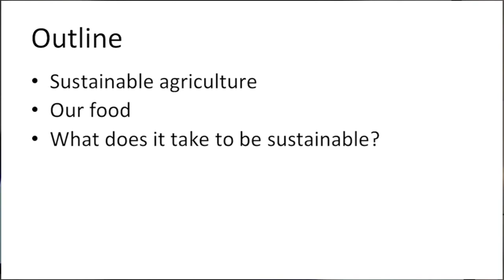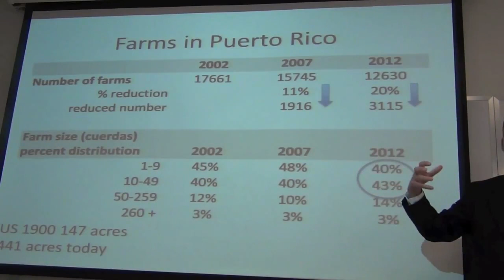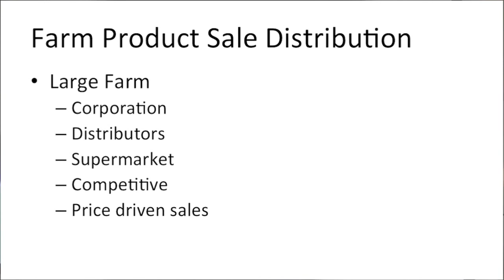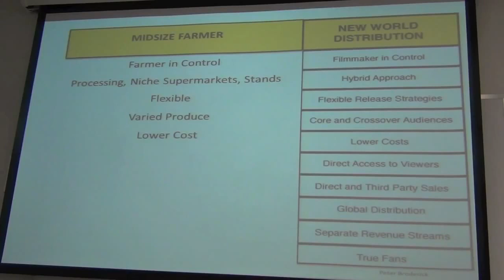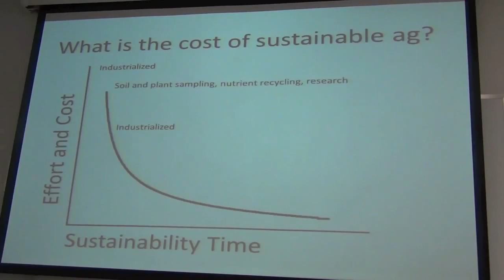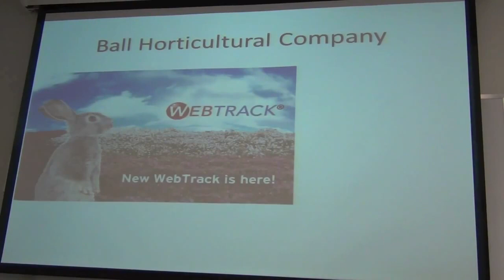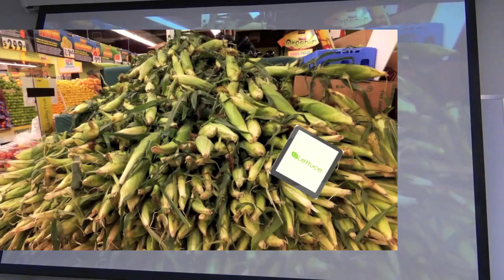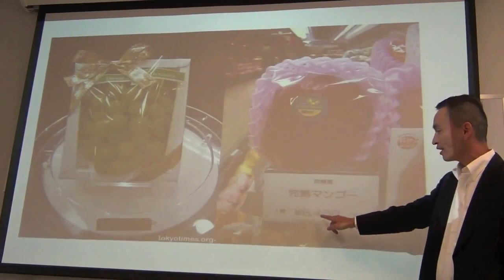Integración Multisectorial para Producción Agrícola Sustentable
XII Encuentro de Investigadores, 7 de marzo de 2014 en la Universidad del Turabo